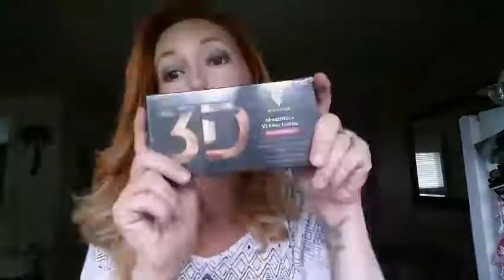Younique Cloud 9 Collection! It's all you need!!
A demo of the Cloud 9 collection with a tip on how to make blush!